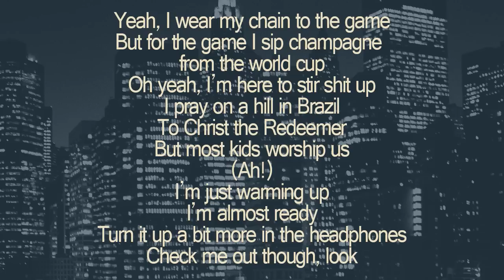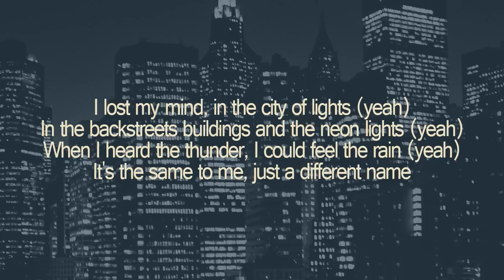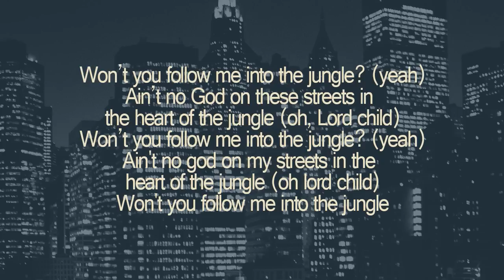X Ambassadors & Jamie N Commons ft. Jay Z - Jungle (Remix)(Lyrics on Screen)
Lyrics:
[Intro: Jay-Z]
Yeah, I wear my chain to the game
But for the game I sip champagne from the world cup
Oh yeah, I'm here to stir shit up
I pray on a hill in Brazil
To Christ the Redeemer
But most kids worship us
(Ah!)
I'm just warming up
I'm almost ready
Turn it up a bit more in the headphones
Check me out though, look

It's cops to dodge in the city of God
To reach the goals of these soccer stars
There's records to break, medals to take
Flags to wave, the city is ours
There's ceilings to climb, the road winds
Only lights is those from a Beamer
It's nice to pray in front of Christ the Redeemer
If your God is bigger than my God up there
My God bigger than your God down here
It's foretold by Calogero, most Bronx tales don't end well
Especially when your own country treats you like an infidel
There's odds against it ends well
Don't box me into the corner, I
Float like a butterfly, sting like Muhammad A
On training day I go too hard, ask Antoine Fuqua
I am Godzilla of these favelas, new God flow

[Hook: Sam Harris]
Won't you follow me into the jungle? (yeah)
Ain't no God on these streets in the heart of the jungle (oh, Lord child)
Ain't no god on my streets in the heart of the jungle (oh lord child)
Won't you follow me into the jungle

[Verse 2: Jamie N Commons]
I lost my mind, in the city of lights (yeah)
In the backstreets buildings and the neon lights (yeah)
When I heard the thunder, I could feel the rain (yeah)
It's the same to me, just a different name

[Hook]